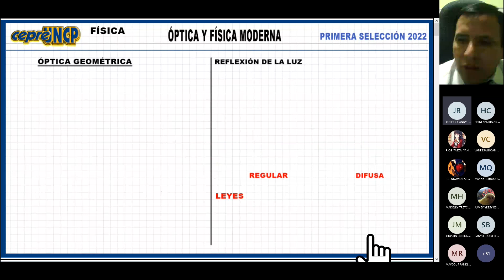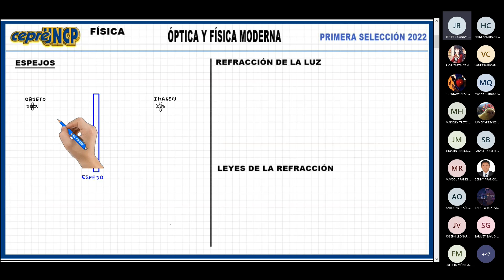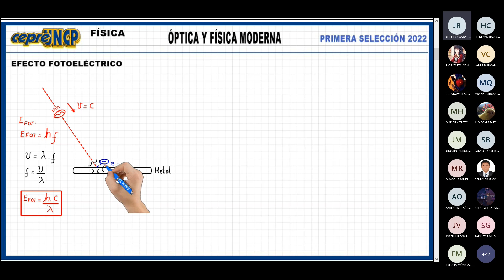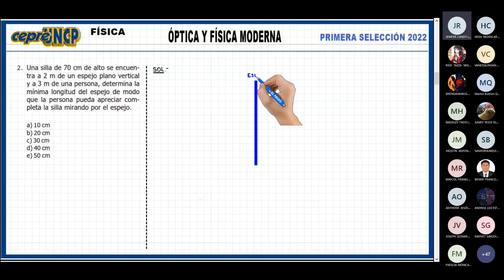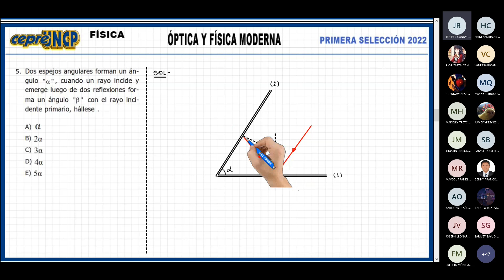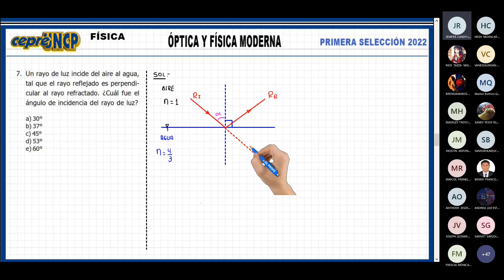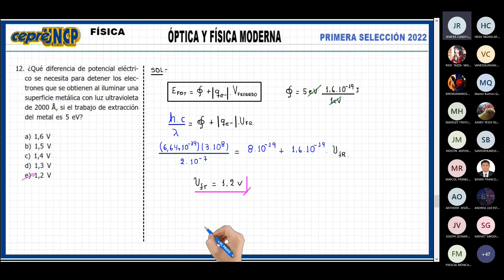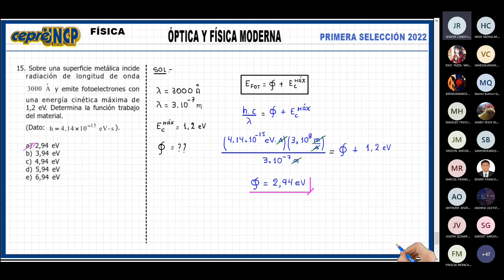Semana 14 Física Óptica y Física Moderna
TEMARIO:
Electrostática
Movimiento Compuesto
Estática
Trabajo Potencia Mecánica
Energía Mecánica
Movimiento Armónico Simple
Ondas Mecánicas
Calor
Termodinámica
Electrodinámica
Electromagnetismo I
Electromagnetismo II
Óptica y Física Moderna